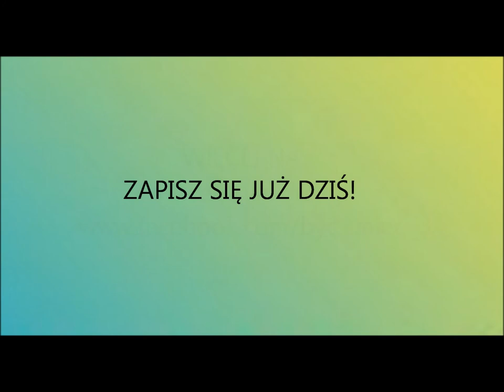Centrum KLUCZ - Konferencja Żebrak vs Przedsiębiorca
Centrum KLUCZ zaprasza na konferencję Żebrak vs Przedsiębiorca - czy można Być i Mieć w przedsiębiorczości społecznej.
Zapisz się już dziś!